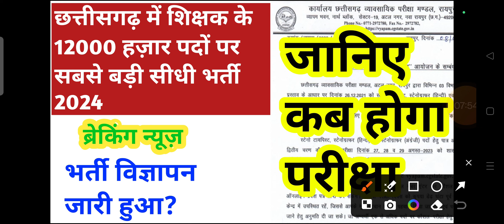छत्तीसगढ़ में शिक्षक के 12800 पदों पर सीधी भर्ती 2024 || cg teacher bharti 2024 | cg shikshak bharti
iss video mein maine bataya cg teacher bharti 2024 ke baare mein aane wali upcoming vacancy ke baare mein

(10) chhattisgarh mein aane wali upcoming vacancy